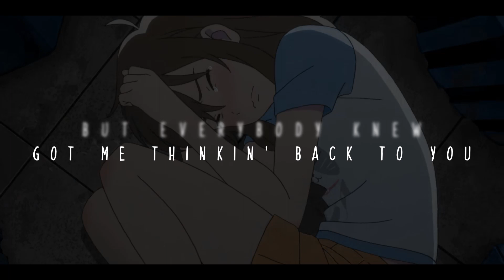Crazy [A Whisker Away]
Anime: A Whisker Away (Nakitai Watashi wa Neko o Kaburu)

This video is only for entertainment only, no copyright infringements are intended.